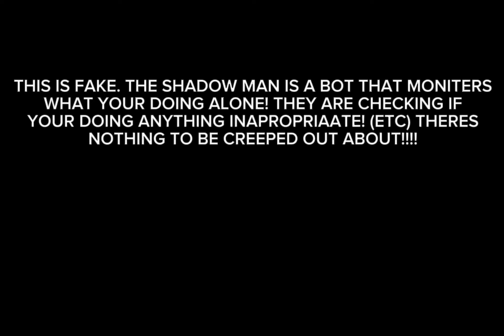The shadow man info.